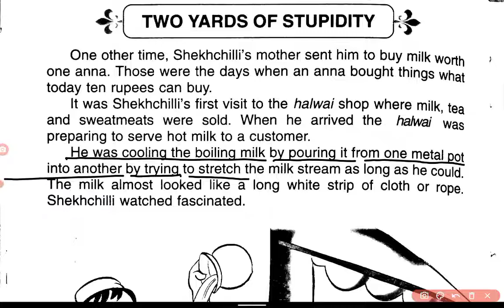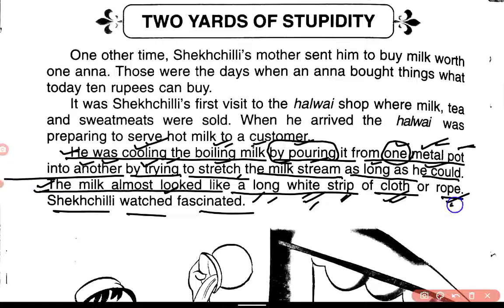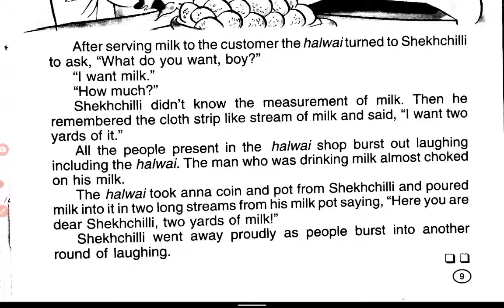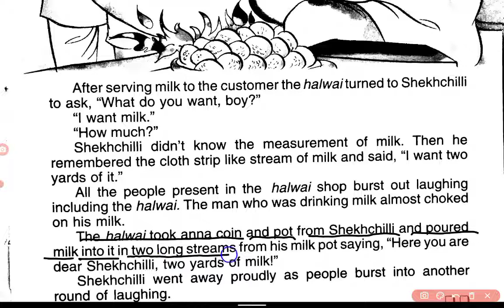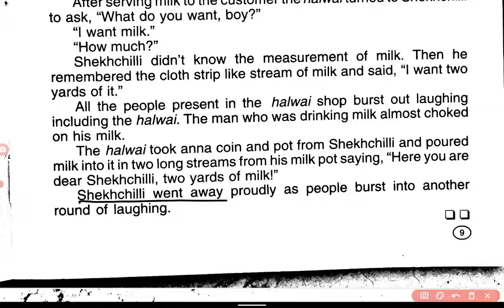two yards Of stupidity || English story reading || how to translate English story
Riyaz khan is an English language expert with more than 12 years of teaching experience in the sphere of English language
This channel is for the learners of English